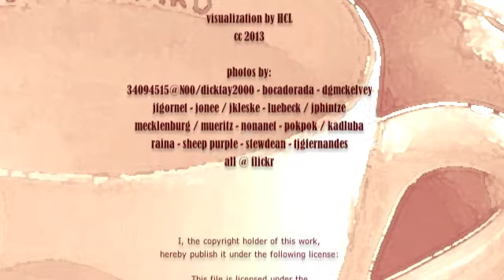das café aus meiner jugend...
written and performed by HCL  (at that time: "Hoffnung der Musikindustrie")
at poschingerst.
cc 1983

(drums: Joey D. Vieira »drumdrops vol.4«)

in dem café in dem ich bin
in dem café aus meiner jugend
ich war knapp älter als ein kind
nun sitz ich hier und trink kaffee

ich trink kaffee und seh mich um
ich sitze hier in meiner jugend
ich fühle mich schon langsam dumm
ich trink kaffee und bin allein

ich trink den kaffee nur mit sahne
ich möchte nochmal glücklich sein
nun sitz ich hier und rühre um

ich sitze hier und denk zurück
ich denke an die schöne jugend
ich sitz und denke an mein glück
das damals war in dem café

visualization by HCL
cc 2013

photos by:
34094515@N00/dicktay2000 - bocadorada - dgmckelvey
jfgornet - jonee / jkleske - luebeck / jphintze
mecklenburg / mueritz - nonanet - pokpok / kadluba
raina - sheep purple - stewdean - tjgfernandes
all @ flickr

Under the following conditions:

Attribution
— You must attribute the work in the manner specified
by the author or licensor (but not in any way that
suggests that they endorse you or your use of the work).

Noncommercial
— You may not use this work for commercial purposes.

Share Alike
— If you alter, transform, or build upon this work,
you may distribute the resulting work only under the
same or similar license to this one.

With the understanding that:

Waiver
— Any of the above conditions can be waived

Public Domain
— Where the work or any of its elements is in the
public domain under applicable law, that status is
in no way affected by the license.

Other Rights
— In no way are any of the following rights affected
such as publicity or privacy rights.

Notice
— For any reuse or distribution, you must make clear
to others the license terms of this work.
The best way to do this is with a link to